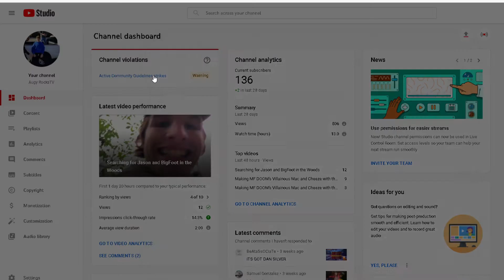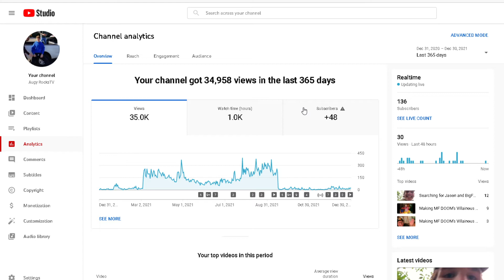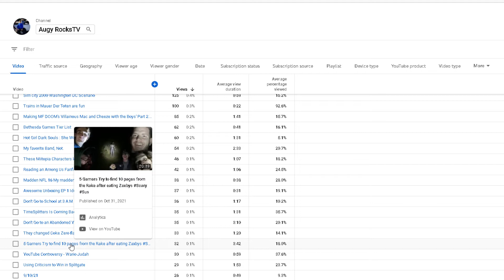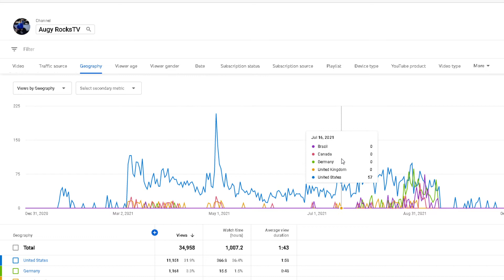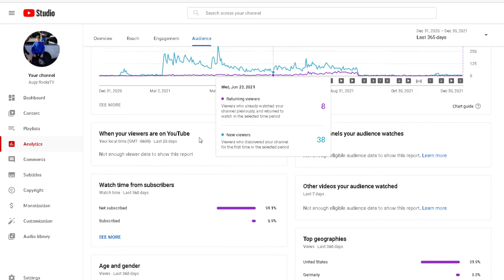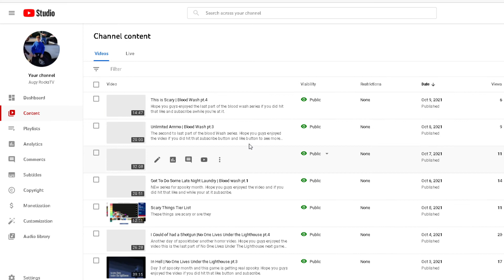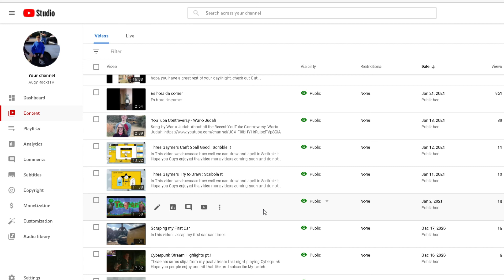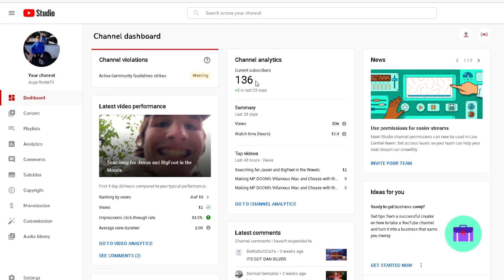Recap of 2021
Thank you, guys, so much for a great year on YouTube on to the next one.